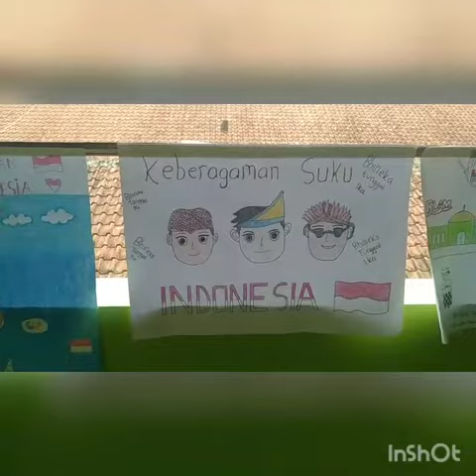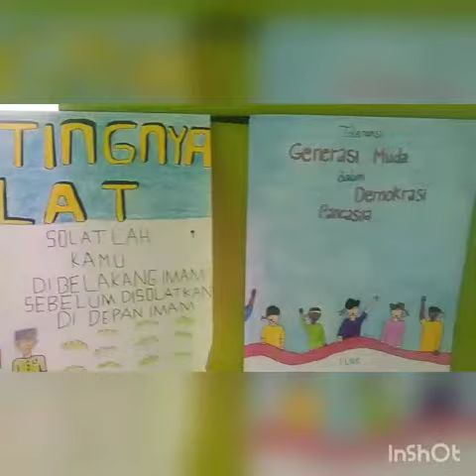Profil Pelajar Pancasila "Projek Poster Keberagaman part 1"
Tema Profil pelajar Pancasila kali ini membuat Poster tentang keberagaman yg di buat oleh kelas 7 DiSMPN 2 Karangpucung.